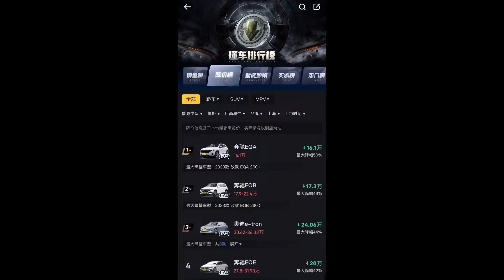燃油车行情崩盘，新能源汽车为啥还那么贵？新能源汽车